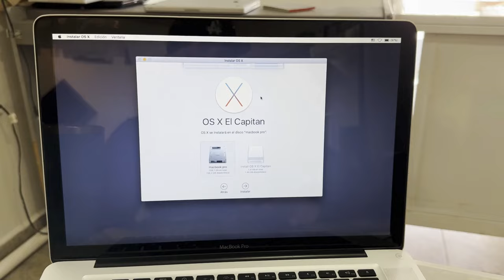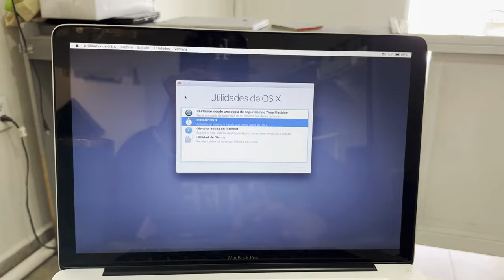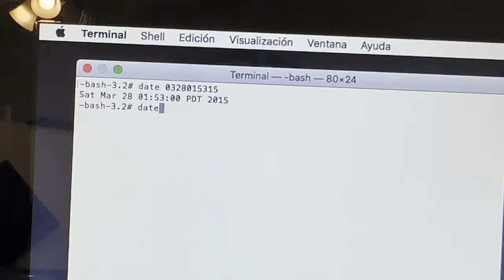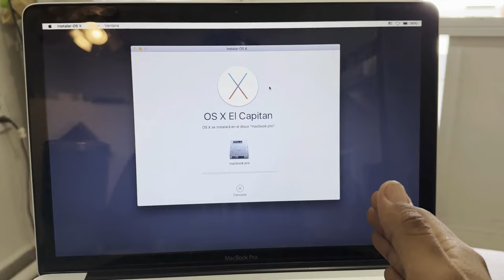SOLUCION ERROR al reinstalar MAC OS X EL CAPITAN MOJAVE HIGH SIERRA- no se pudo verificar esta copia